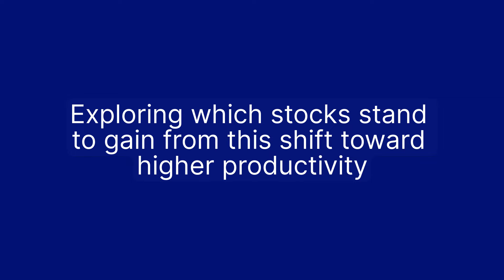Investing amid economic transformation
In this episode of "The Curious Investor," we have a special guest, Steen Jakobsen, Chief Investment Officer of Saxo Bank. Steen is here to share his insights on current economic conditions, how governments and central banks are navigating these challenges, and how these responses may impact the investment landscape in the future. Together, we'll explore the concept of Schumpeterian creative destruction, identify what has been disrupted or is undergoing transformation, discuss which stocks stand to benefit from this shift towards higher productivity and delve into strategies for safeguarding your portfolio's value.

00:52 Governments and central banks are pretending and extending.
03:46 Identifying what has been broken or is breaking.
05:12 Exploring which stocks stand to gain from this shift toward higher productivity.
07:57 Strategies for safeguarding your portfolio's value.

Welcome offer for new clients As a warm welcome to new clients, we will provide an additional SGD 188 commission credit to your account if you open a Saxo account by 30 November 2023. T&Cs apply.

Trading in financial instruments carries risks and may not be suitable for you.